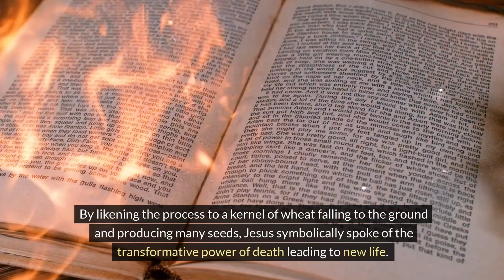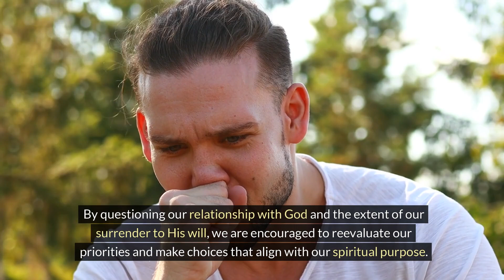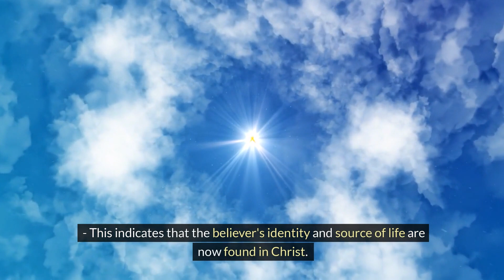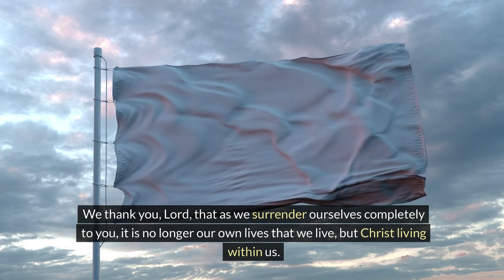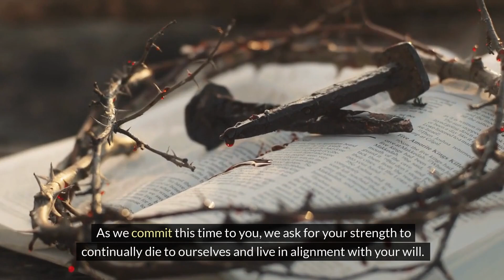In His Image: Daily Reflection Meaningful Life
Leonardo da Vinci is often celebrated as a Renaissance man due to his exceptional intelligence, which contributed to advancements in various fields of study and the arts. However, Leonardo also reflected on the transience of life, expressing his concern about being forgotten after death. He once remarked that while he thought he was learning how to live, he was actually learning how to die—a profound insight into the nature of existence.

In a similar vein, the passage referencing Jesus' words in John 12:12-19 draws parallels between the concept of death and rebirth. By likening the process to a kernel of wheat falling to the ground and producing many seeds, Jesus symbolically spoke of the transformative power of death leading to new life. This idea is further developed in the writings of the apostle Paul, who emphasized the significance of being "buried" with Christ in order to experience a spiritual rebirth and a new way of living.

The quote by C.T. Studd, "Only one life will soon be passed; only what's done for Christ will last," underscores the importance of living a life aligned with one's values and beliefs. It prompts us to reflect on the true worth of our actions and how they contribute to a meaningful existence. By questioning our relationship with God and the extent of our surrender to His will, we are encouraged to reevaluate our priorities and make choices that align with our spiritual purpose.

Ultimately, the passage urges individuals to consider the eternal significance of their actions and the impact of living a life rooted in faith and service. It challenges us to reassess our values, priorities, and level of dedication to living a life that reflects our beliefs and honors our spiritual journey.

Galatians 2:20 is a verse from the New Testament of the Bible, written by the Apostle Paul in a letter to the Galatian Christians. The verse articulates a deep spiritual transformation and union with Christ. Here's a breakdown of its meaning:

"I have been crucified with Christ":
- This signifies that the believer's old self, with its sinful nature, has been symbolically put to death with Christ's crucifixion. It's an expression of dying to sin and the old way of life.

"And I no longer live, but Christ lives in me":
- This indicates that the believer's identity and source of life are now found in Christ. Instead of living for oneself, the believer lives according to Christ's will. Christ’s values, character, and presence are now central in the believer’s life.

"The life I now live in the body, I live by faith in the Son of God":
- Although the believer continues to exist physically in this world, their life is now directed and sustained by faith in Jesus Christ. This means trusting in Jesus’ teachings, guidance, and redemptive work.

"Who loved me and gave himself for me":
- This underscores the personal and sacrificial love of Jesus. It highlights that Jesus' love was demonstrated through his self-giving act on the cross, emphasizing the personal relationship between the believer and Jesus.

In essence, Galatians 2:20 is about the profound transformation that occurs when a believer accepts Christ. The old life dominated by sin is considered dead, and a new life, characterized by the presence and influence of Christ, begins. The passage encourages Christians to live out their faith actively, guided by the love and sacrifice of Jesus.

Father, as we come before you, we express our gratitude that through our union with Christ, we have been freed from our old sinful nature. This freedom allows us to move forward with purpose, unburdened by the chains of our past. We thank you, Lord, that as we surrender ourselves completely to you, it is no longer our own lives that we live, but Christ living within us.

We recognize that our earthly existence is temporary, but we find assurance in the eternal life granted to us through the sacrifice of your Son on the cross. Help us, Lord, to daily let go of our selfish desires and egos. May we not be controlled by our sinful inclinations as we navigate through each day.

As we commit this time to you, we ask for your strength to continually die to ourselves and live in alignment with your will. In Jesus' name, we pray. Amen.